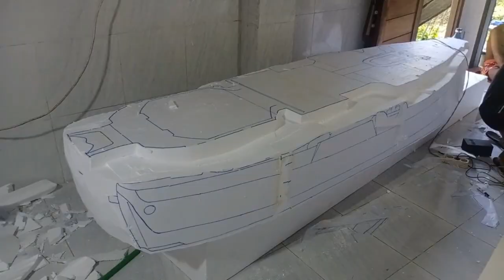cara membuat kayak dari styrofoam bagian ke 2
cara membuat kayak dari styrofoam bagian  ke 2 ini masih pada tahapan penghalusan styerofom . membuat kano atau kayak fishing mengunakan sterofom bukan perkara yang mudah harus memiliki ketelatenan dalm merubah sterofom  menjadi kano atau kayak fisging.
kano atau kayak berbahan styerofom ini masuk ke tahapan ke dua pembentukan bagian samping dan pembuatan kano atau kayak bagian bawahnya.
untuk tahapan pertama lingnya ada di bawah